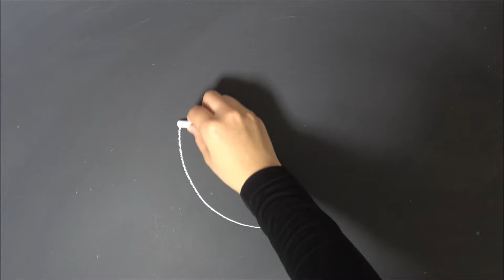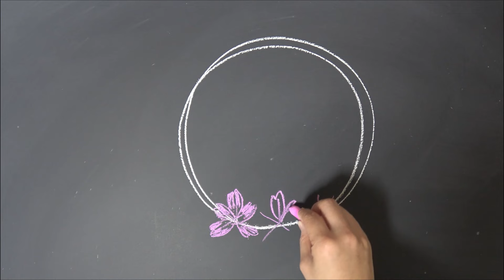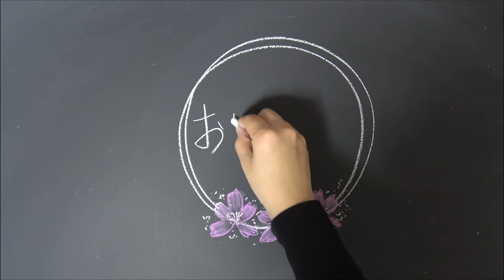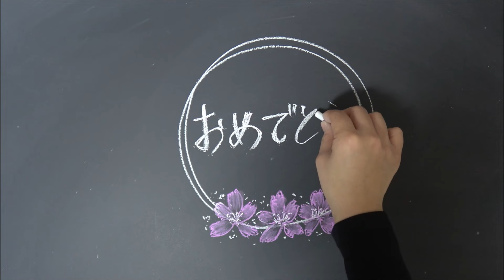[黒板アート]桜の描き方 how to draw cherryblossom